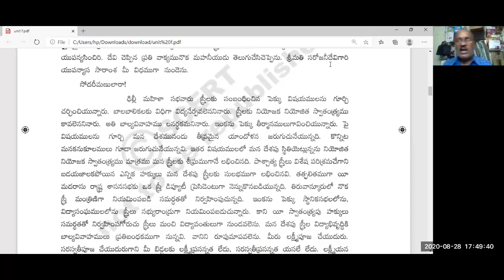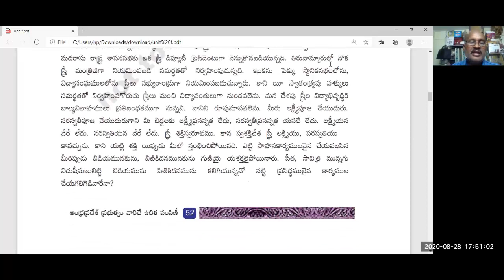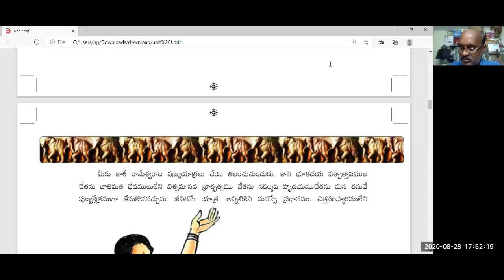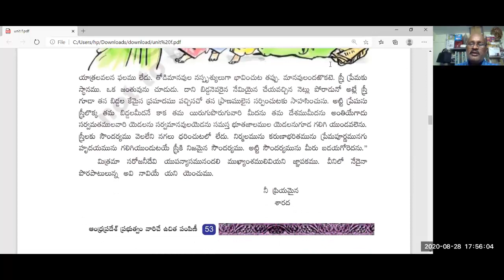9TH CLASS TELUGU,DAY-10